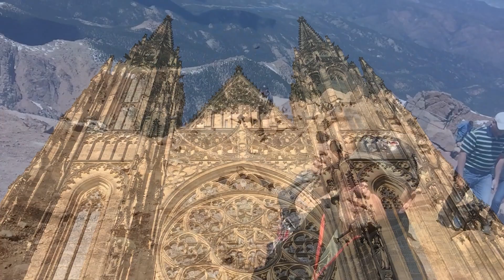I Will Follow You... for many more Anniversaries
When Leslie and I started traveling together I found that I loved capturing our firsts together.  I made a point to follow and record her during our travels the next six years, so I could someday show them to her in a future anniversary video.  I hope to capture even more in the years to come.